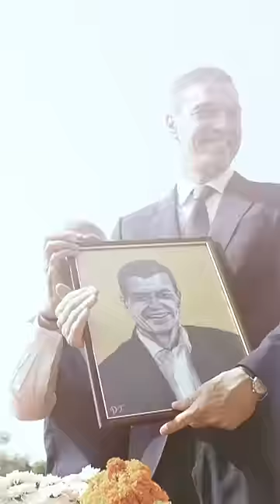India cherishes the special friendship with Spain!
PM Modi and President of the Government of Spain, Pedro Sanchez inaugurated the TATA Aircraft Complex in Vadodara for manufacturing C-295 aircraft, marking a new milestone in India-Spain relations. The factory, embodying the "Make in India, Make for the World" mission, will generate thousands of jobs and boost MSMEs across India with indigenous manufacturing of 18,000 aircraft parts. Highlighting India’s rapid strides in defense and aviation, PM Modi emphasized a decade of transformative policies. The two leaders also held a vibrant roadshow in Gujarat.